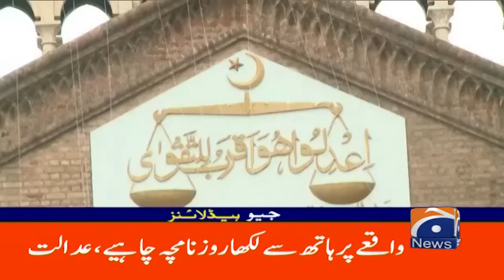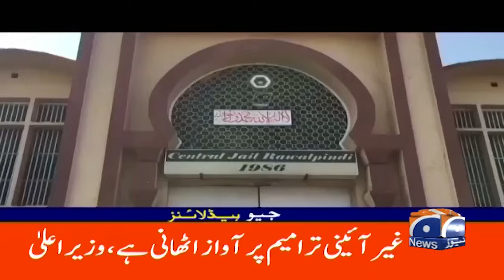Karachi police search operation | Geo News 5 AM Headlines | 18th Oct 24